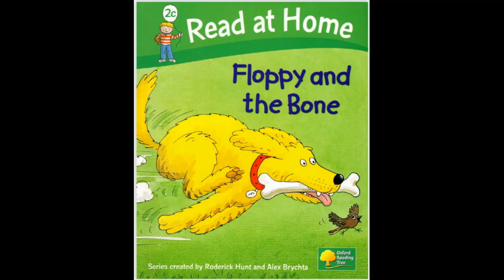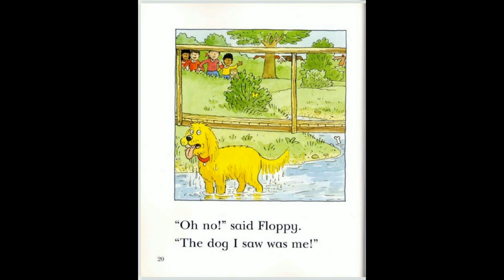Kids Book Read Aloud key Stage 2 | Floppy and the bone | Learn to read Bedtime Story Oxford Video